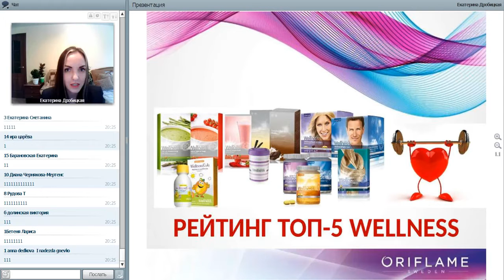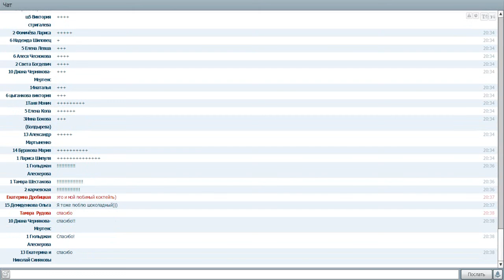Велнес история Анна Мальгина